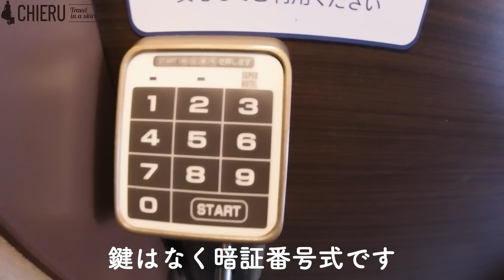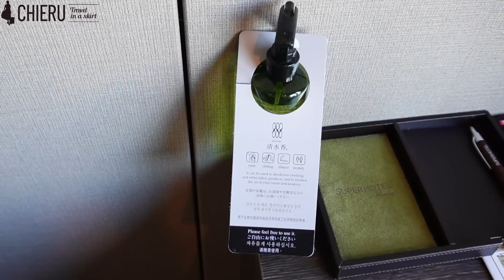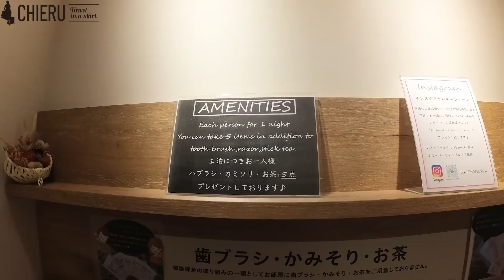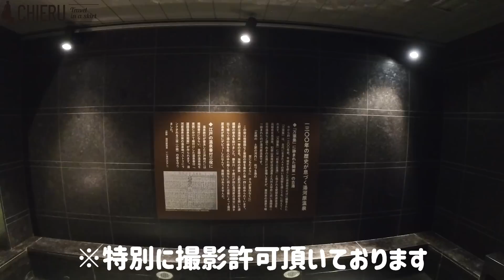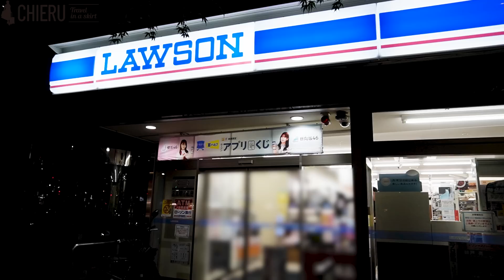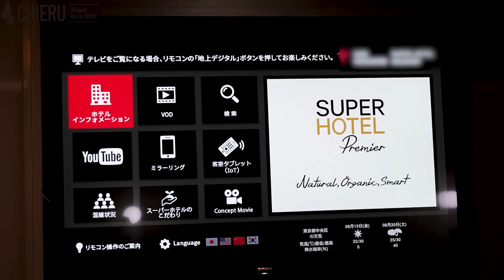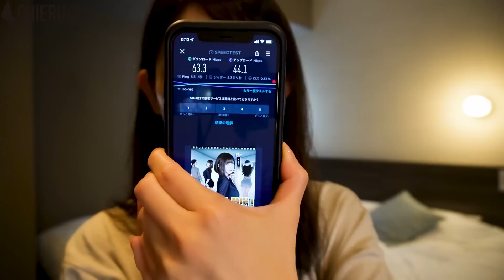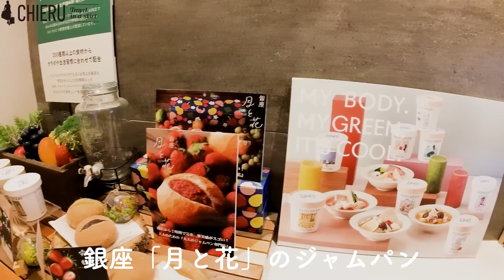銀座のスーパーホテルでビジホ飲み＆温泉を楽しむ癒しのステイ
スーパーホテルPremier銀座に泊まってきました☺️
今回泊まったPremier銀座はとてもオシャレでナチュラルな雰囲気！
アメニティーも充実していてオーガニックだったり、天然温泉に入れたり✨
自信を持って女性にもオススメできます👍🏻

ウェルカムバーというアルコール含むドリンク飲み放題サービスまで無料でついてるんです🙄！
ビジホ飲みを楽しみました🤤 好立地！高コスパ！
ビジネスはもちろん観光にも女子旅にもオススメなホテルです🥰

【公式最安】スーパーホテルPremier銀座
 東京都中央区銀座のビジネスホテル

I stayed at Super Hotel Premier Ginza☺️
Premier Ginza, where I stayed this time, has a very stylish and natural atmosphere!
Amenities are also substantial and organic, and you can put it in a natural hot spring✨
I can confidently recommend it to women 👍🏻

There is even an all-you-can-drink service called Welcome Bar for free🙄!
I enjoyed drinking at Bijiho 🤤 Good location! High cost performance!